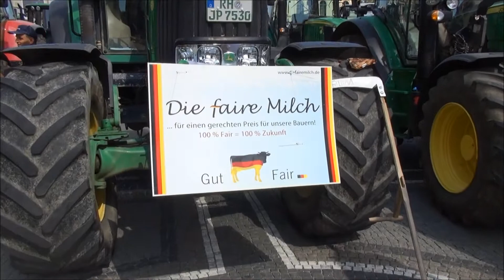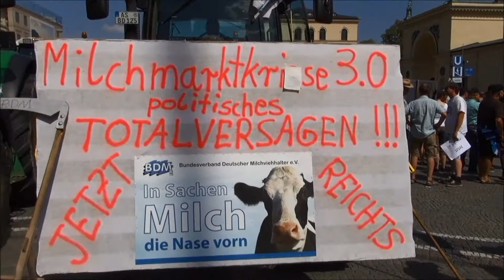BDM Grosse Kundgebung auf dem Odeonsplatz Munich Teil VI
Bundesverband Deutscher
Milchviehhalter e.V. - BDM - Grosse
Kundgebung auf dem Odeonsplatz
Munich am 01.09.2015 Teil VI